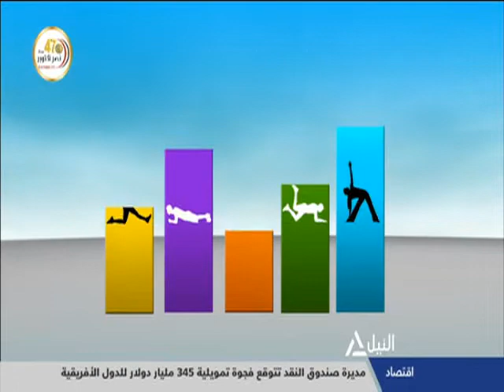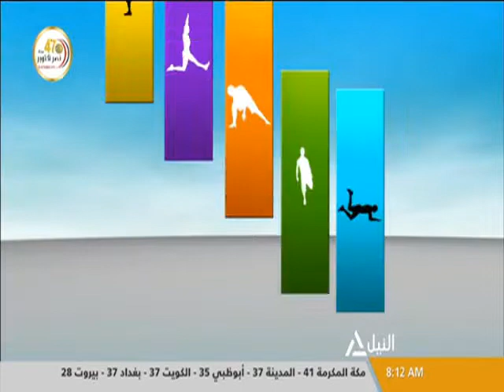هذا الصباح 12-10-2020